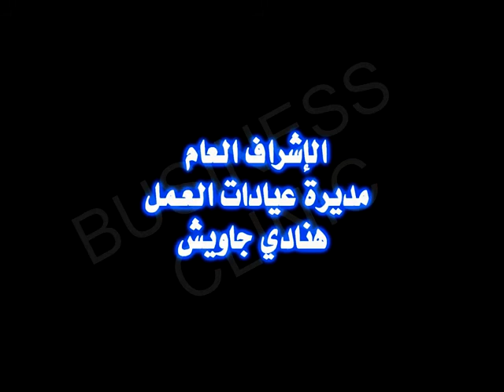110 فلم للمخرج فراس سلّوم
110  فلم  للمخرج  فراس سلّوم
من مشاريع طلاب
دبلوم صناعة افلام وثائقية
الدفعة الأولى 2014
للمخرج عبد الحكيم نويلاتي
الإشراف العام مديرة عيادات العمل
هنادي جاويش